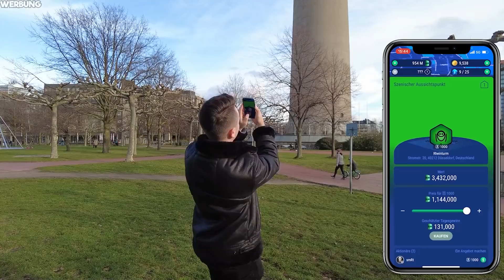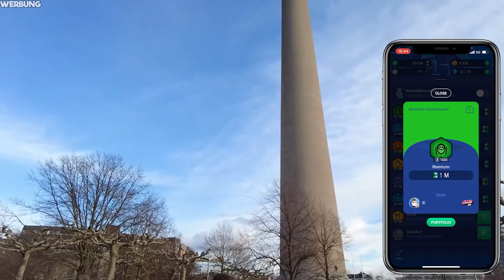ICH habe einen VERLASSENEN LAMBORGHINI gefunden in GTA 5!!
Landlord GO hier kostenlos für Android und iOS herunterladen (Werbung)

Danke an Jeden der im Fortnite Item shop den Creator Code "IDnite" eingibt! (Werbung)

🎥 Mein Equipment:
✘Mein Gaming Laptop